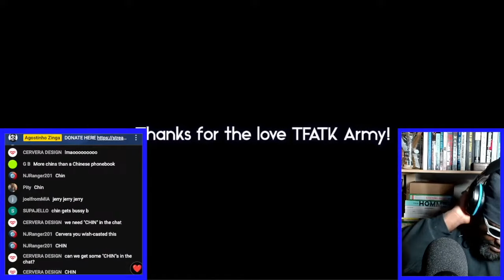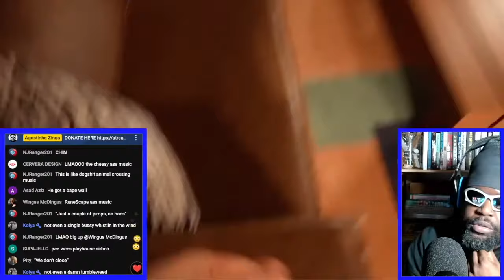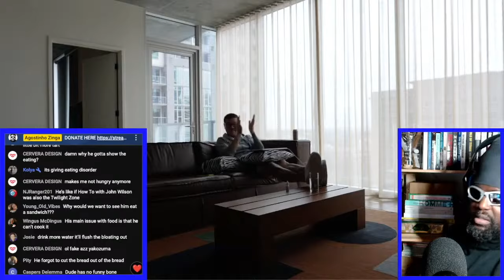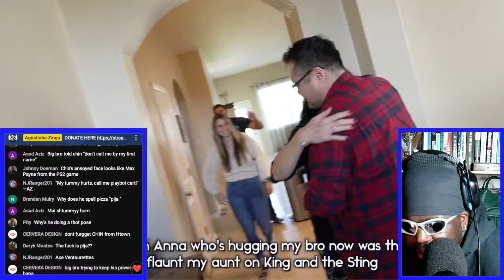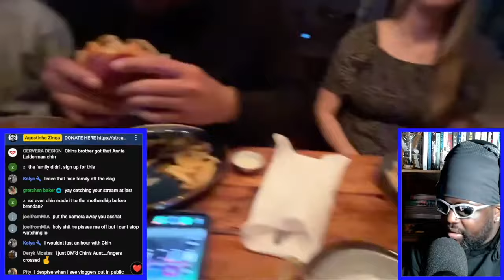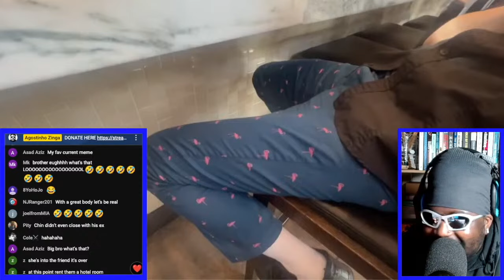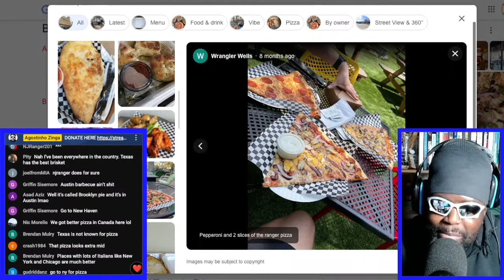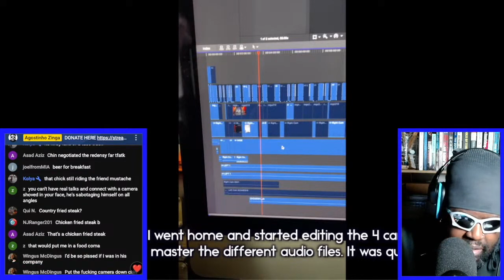CHIN GOES TO AUSTIN TEXAS [VLOG REACTION]